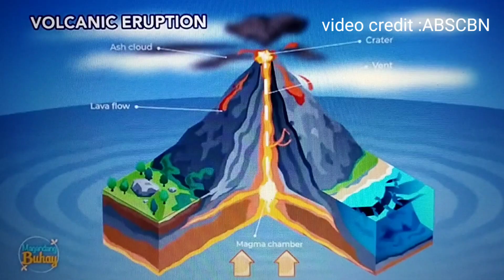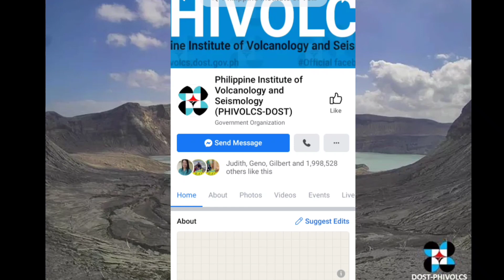Taal Volcano Update :Bakit sumasabog ang bulkan at ano ang 3 klase ng pagsabog?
Types of eruptions
Multiple types of eruptions can occur at each of New Zealand’s volcanoes - the eruption type can vary minute to minute. The style of eruption depends on a number of factors, including the magma chemistry and content, temperature, viscosity (how runny the magma is), volume and how much water and gas is in it, the presence of groundwater, and the plumbing of the volcano. For information on volcanic hazards which can be produced by our volcanoes, click here.

Hydrothermal eruption
An eruption driven by the heat in a hydrothermal systems. Hydrothermal eruptions pulverise surrounding rocks and can produce ash, but do not include magma. These are typically very small eruptions

Phreatic eruption
An eruption driven by the heat from magma interacting with water. The water can be from groundwater, hydrothermal systems, surface runoff, a lake or the sea. Phreatic eruptions pulverise surrounding rocks and can produce ash, but do not include new magma.

Phreatomagmatic eruption
An eruption resulting from the interaction of new magma or lava with water and can be very explosive. The water can be from groundwater, hydrothermal systems, surface runoff, a lake or the sea.

Lava
Lava is molten rock erupted at the ground surface. When molten rock is beneath the ground, it is called magma.

Lava flows are the effusive (non-explosive) outpourings of lava, and usually flow slower than walking pace. Lava flow types include a’a, blocky and pahoehoe.
Lava fountains are a fountain of runny lava fragments from a vent or line of vents (a fissure). They can form spatter piles, and if the fragments accumulate fast enough, they can form lava flows.
Lava domes are mounds that form when viscous lava is erupted slowly and piles up over the vent, rather than moving away as a lava flow. They are generally caused by viscous, thick, sticky lava that has lost most of its gas. They can range in volume from a few cubic metres to cubic kilometres.
Strombolian and Hawaiian eruptions
These are the least violent types of explosive eruptions. Hawaiian eruptions have fire fountains and lava flows, whereas Strombolian eruptions have explosions causing a shower of lava fragments.

Vulcanian eruptions
Vulcanian eruptions are small to moderate explosive eruptions, lasting seconds to minutes. Ash columns can be up to 20 km in height, and lava blocks and bombs may be ejected from the vent.

Subplinian and Plinian eruptions
Eruptions with a high rate of magma discharge, sustained for minutes to hours. They form a tall, convective eruption column of a mixture of gas and rock particles, and can cause wide dispersion of ash. Subplinian eruption columns are up to 20 km high, and are relatively unsteady, whereas Plinian eruptions have 20 to 35 km tall columns which may collapse to form pyroclastic density currents (PDC’s). Very rare Ultraplinian eruptions are even larger and have a higher magma discharge rate than Plinian eruptions.